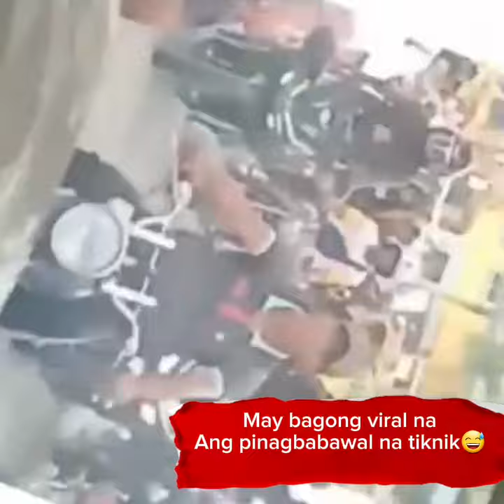Ipinagbabawal na tiknik